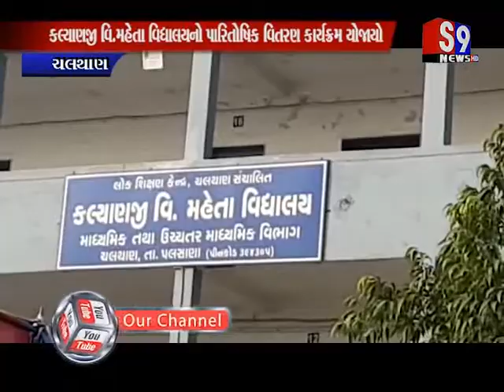Chalthan : કલ્યાણજી વિ.મહેતા વિદ્યાલયનો પારિતોષિક વિતરણ કાર્યક્રમ યોજાયો